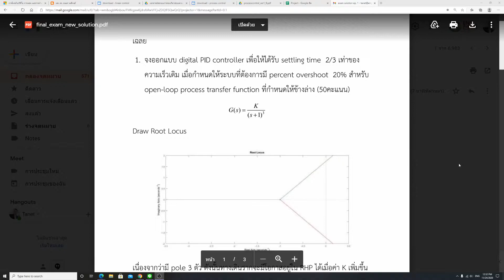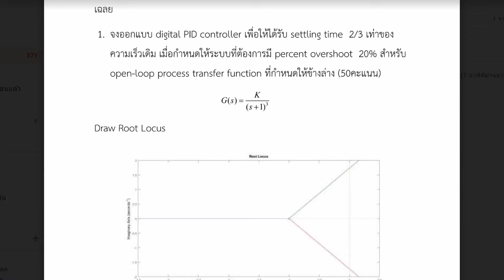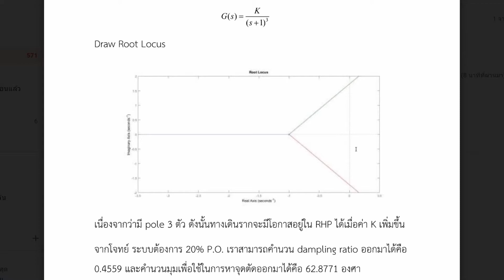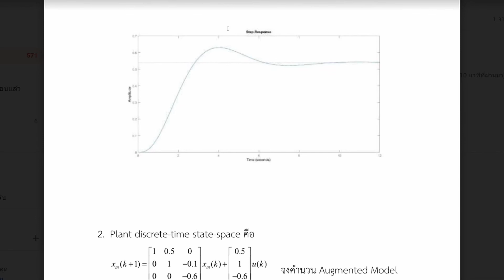Process Control Solution 2020 Ep .1 วิเคราะห์ระบบเดิม